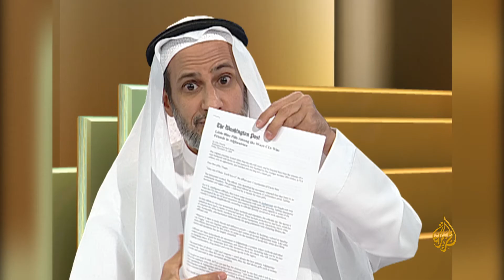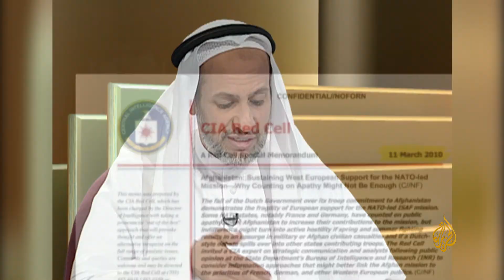جرائم الجنودالأمريكان فى أفغانسان قتل واغتصاب وتجارة مخدرات التفاصيل حوار احمدمنصور مع محمود المبارك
كشف خبير القانون الدولي محمود المبارك، خلال مشاركته في حلقة من برنامج بلا حدود والتي تم بثها بتاريخ 1 سبتمبر 2010، للإعلامي أحمد منصور تفاصيل جرائم الجنود الأمريكان في أفغانستان من قتل للمدنيين والاغتصاب وقيامهم بتجارة المخدرات، وغيرها من الجرائم   ومسؤولية المجتمع الدولي عن ذلك.

0:00 المقدمة
3:11 السيرة الذاتية للدكتور محمود المبارك
4:11 ما فعله الأمريكان بالأفغان لم يحدث بالتاريخ
5:36 جرائم القوات الأميركية في أفغانستان
6:47 الحق القانوني الدولي للرد على 11 سبتمبر
8:41 الجرائم الظاهرة للأمريكان في أفغانستان
9:15 عمليات إبادة في أماكن متفرقة من أفغانستان وعمليات جانغي
13:19 قصف المدنيين باستخدام طائرات بدون طيار
14:06 جرائم الـCIA  على الحدود الأفغانية الباكستانية
15:30 اتفاقية جينيف الرابعة تحرم استهداف المدنيين
16:50 سرد جريمة في قرية كاراخيل
18:54 شهادة جنود أمريكان على ارتكاب جرا من أجل المتعة
20:09 الجنرال ماتيس وجرائمه في المنطقة
21:00 حادث قتل عدد من النساء الحوامل واستخراج الرصاص من أجسادهن
21:56 عرض صور لحرق الجثث في أفغانستان
23:48 حوادث الاغتصاب في أفغانستان
25:42 استهداف الصحفيين والمؤسسات الصحفية في أفغانستان
27:02 إمكانية التحقيق في جرائم الأمريكان وتهم المدعي العام أوكامبو
29:18  أمريكا لا تريد انضمام العراق وأفغانستان إلى المحكمة الجنائية دولية
29:53 تجارة أمريكا للمخدرات في أفغانستان
31:20 صور لحماية القوات الأمريكية لزراعة الأفيون والمخدرات
32:42 مصلحة الولايات المتحدة في تجارة المخدرات
34:49 تجارة المخدرات تصل لرؤوس كبيرة في أنحاء العالم
35:58 استغلال الأطفال في تجارة وزراعة المخدرات
36:41 أسباب إصرار أمريكا على الاستمرار في حرب أفغانستان
37:02 حرب أفغانستان بدأت لاعتقادات دينية لجورج بوش
38:10 مزاعم بوش بأن الرب يأتيه وأمره بغزو أفغانستان
40:38 اسئلة المشاهدين
42:50 مصطلح القانون الدولي ونفاذيته
43:24 وثيقة للضغط على الأوروبيين بعدم الانسحاب من أفغانستان
45:17 جرائم الحرب لا تسقط بالتقادم

كشف خبير القانون الدولي الدكتور محمود المبارك  خلال مشاركته في حلقة من برنامج بلا حدود والتي تم بثها بتاريخ 1 سبتمبر 2010،، عن جرائم جديدة للاحتلال الأمريكي في أفغانستان، وقسمها إلى جرائم ظاهرة وجرائم باطنة.

وقال المبارك إن الجرائم الظاهرة كثيرة وأبرزها جريمة قتل المدنيين وحرق الجثث واغتصاب النساء، وهناك دلائل ومشاهد كثيرة بثت لتلك الجرائم في أفغانستان.

 وأشار إلى ضلوع أمريكا في تجارة المخدرات وحماية  جنود الاحتلال الأمريكي  لزراعة المخدرات.

وعرض المبارك مشاهد مروعة من الجرائم الغير إنسانية في أفغانستان ضد العجائز والحوامل والأطفال كاشفًات عدم فتح التحقيقات في تلك الجرائم.

وفيما يتعلق بإمكانية محاكمة المتورطين بالجرائم السابقة ، قال المبارك :" صدام حوكم وأعدم لمقتل حوالي 200 شخص والبشير صدرت بحقه مذكرتي اعتقال بسبب مزاعم عن جرائم حرب وإبادة في دارفور ، فما الوضع بالنسبة لأمريكا التي قتلت آلاف الأشخاص في أفغانستان ، جرائم الحرب لا تسقط بالتقادم ".